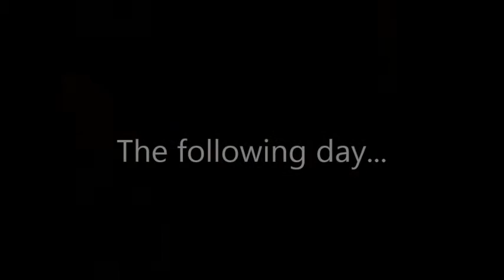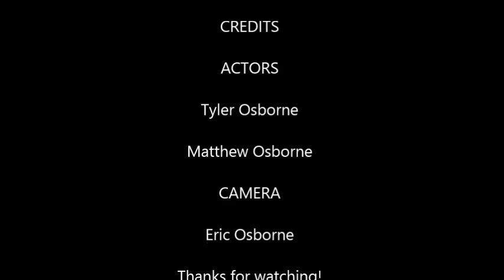FYI (Our Movie)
Just a little movie my brother and I made.  We were just having some fun :)